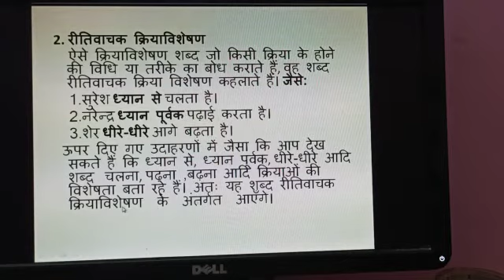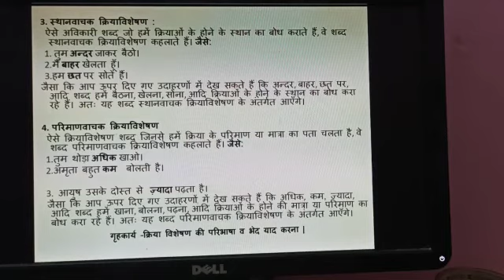Class- 7th Hindi Grammar (Kriya Visheshan Va Bhed) part-1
Class- 7th
Hindi Grammar (Kriya Visheshan Va Bhed)
part-1